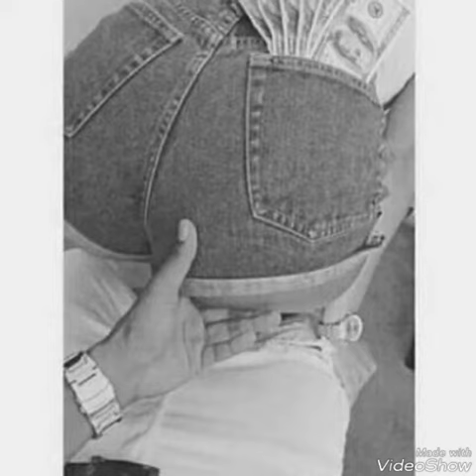Coote - Best Mi Eva See (Top Story Riddim) june 2017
Coote_-_Best Mi Eva See(Top Story Riddim) Riddim by Notnice Records
Produced by Nuchie Records

Follow us on insagram: @Inteckfamily_fanpage
Follow Coote on Instagram @cootemusic

Inteck Family) A young Set Of Recording Artist from out of the parish Hanover. We are young determined and is a talented group aiming for the big exposure we continues to record songs we know one day will be the next big thing!

LIKE OUT PAGE ON FACEBOOK

KEEP UIP TO DATE WITH INTECK FAMILY!